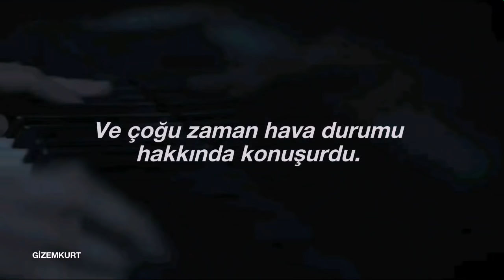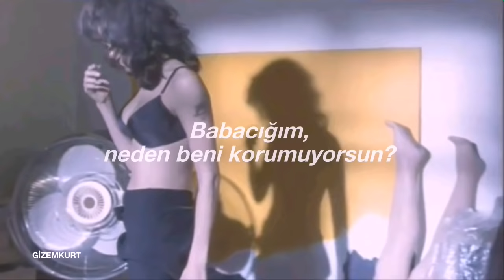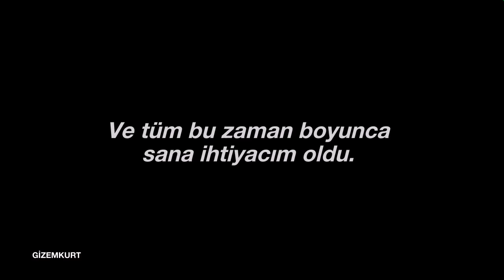Julia Stone - Winter On The Weekend (Türkçe Çeviri)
sözleri;

He's a dog
But he's dressed up like a sheep
Got bones all through the backyard
But he likes to drink tea
We play scrabble on the weekend
And he talks about the weather most of the time
I thought my sacred body with him
It would be fine
And I walked into the doorway
He slid across the room
My heart, it started racing
I just didn't know what to do
And he laid me on the floor
And my screams they go unheard
The lady living next door
Well, she's 6 feet under the dirt
Daddy, why don't you protect me?
Someone's gonna hurt me, there's nothing I can do
He's a dog
He's got bones all through the backyard
But he likes to fool me
And I travel through the doorway
I thought I'd be fine
But it's not the way it's gonna go
This time
Somebody is going to hurt me, there's nothing I can do
And all this time I needed you
And all this time I wanted you
You can't hear me now, can't hear me now
Somebody is going to hurt me, there's nothing I, I can do

Besteciler: Julia Stone
Winter on the Weekend şarkı sözleri © Sony/ATV Music Publishing LLC